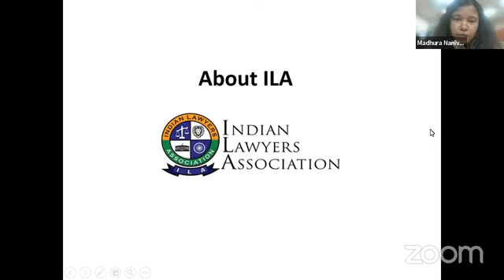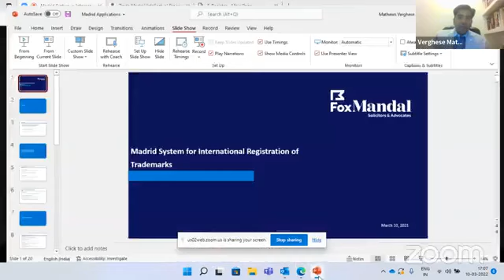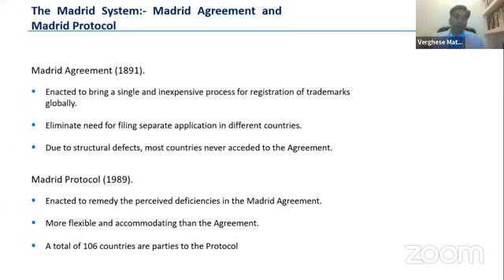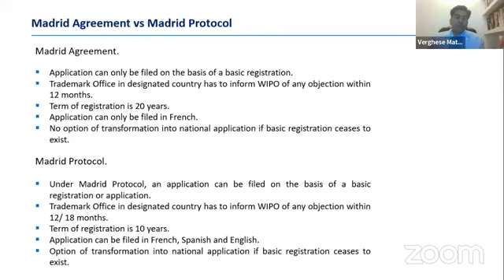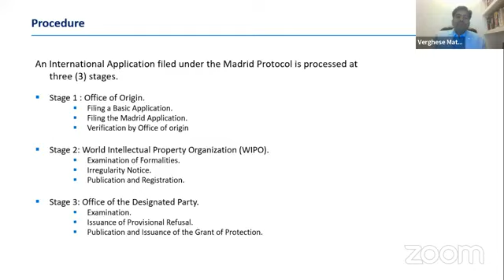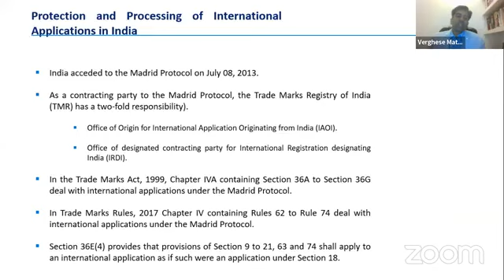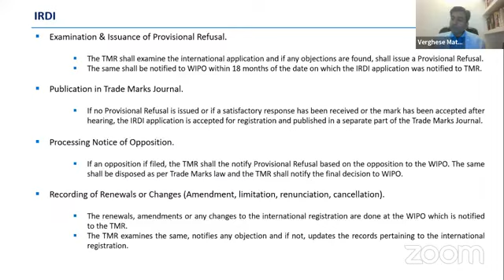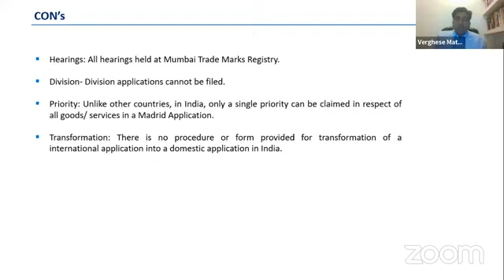Madrid System in International Trademark Filing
Hosted by ILA Sonipat